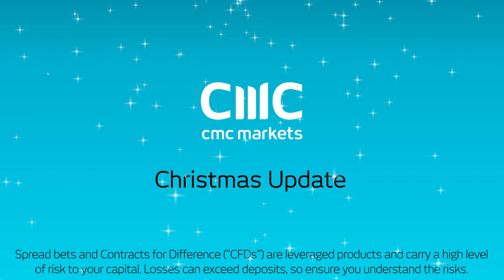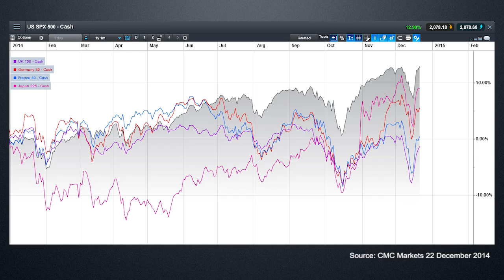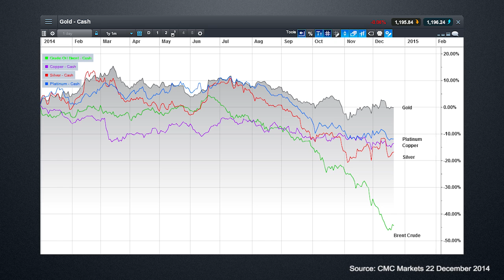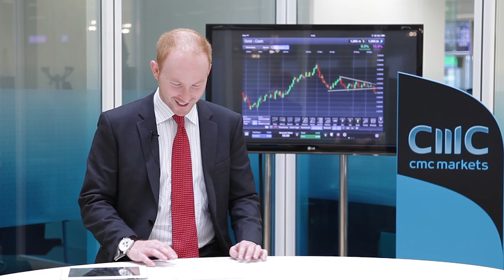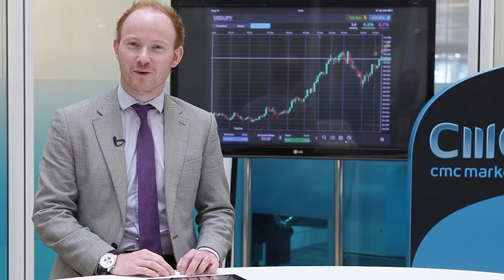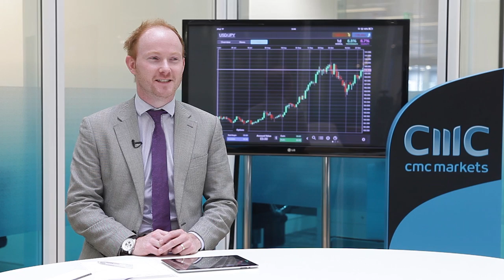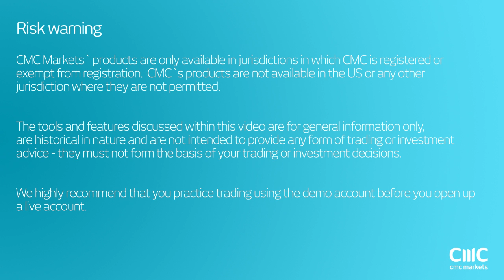Weekly Market Update - Christmas Edition 2014